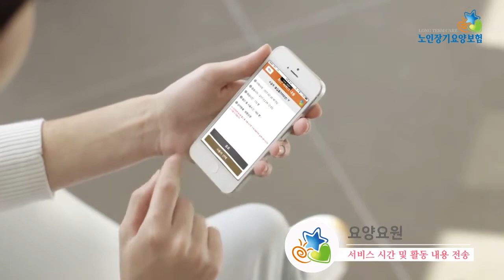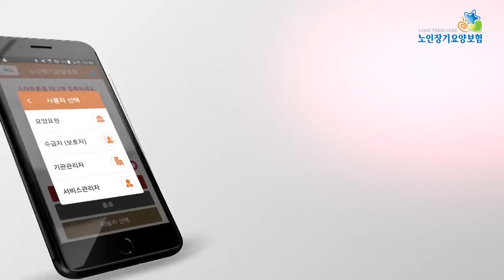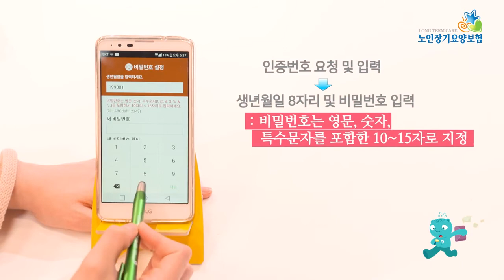스마트폰장기요양앱 설치 및 사용방법서비스관리자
노인장기요양보험 스마트폰장기요양앱 설치 및 사용방법서비스관리자

★치매이야기(고령사회) 밴드로 초대합니다.